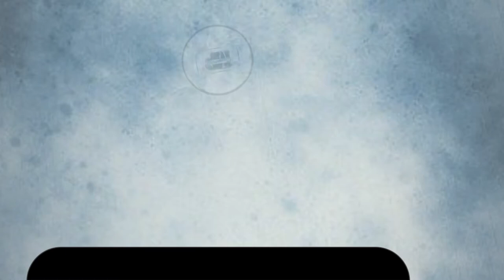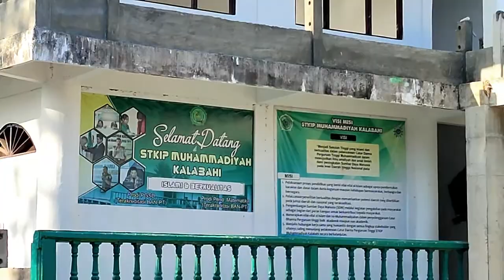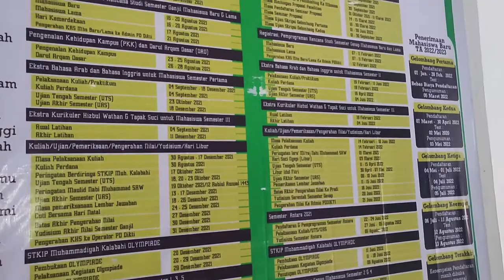STKIP Muhammadiyah Kalabahi - Sang Surya Tetap Bersinar, Syurga di TImur Matahari